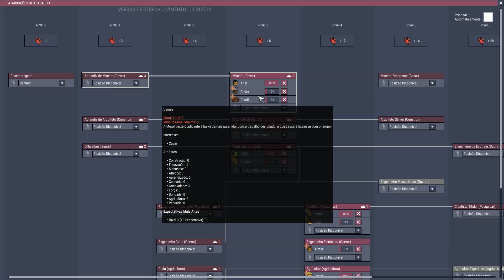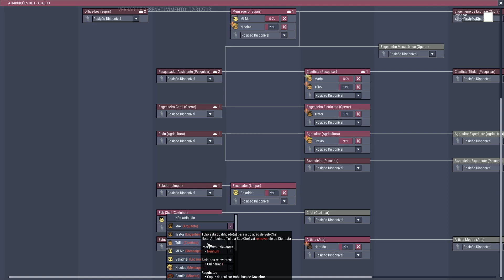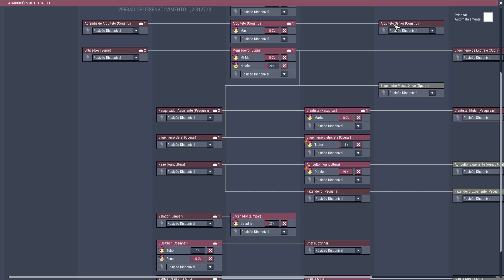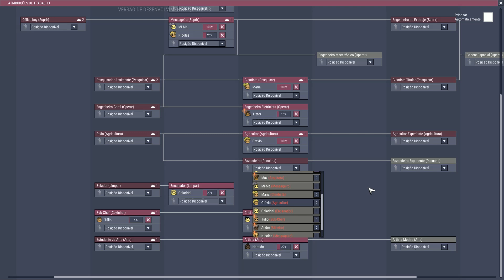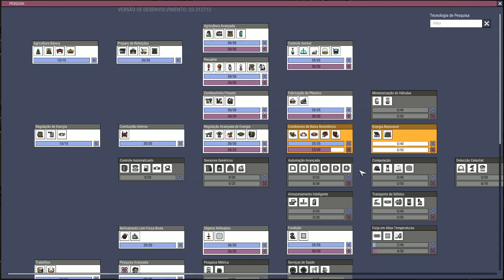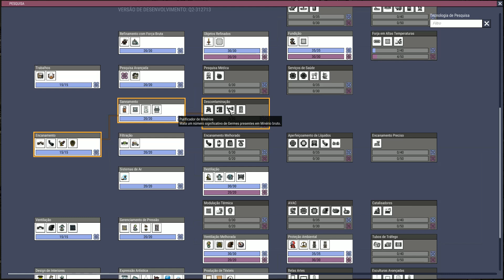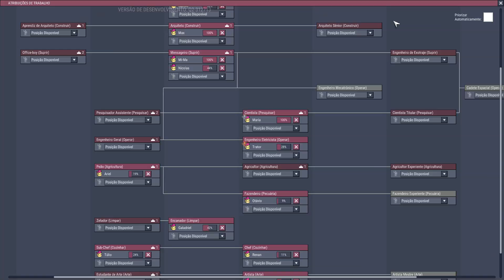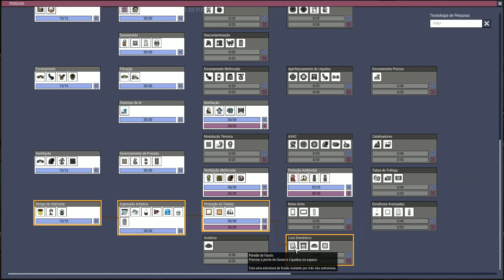#5 Oxygen not Included - Torre da brutalidade mk2 - Outro dia no buraco!